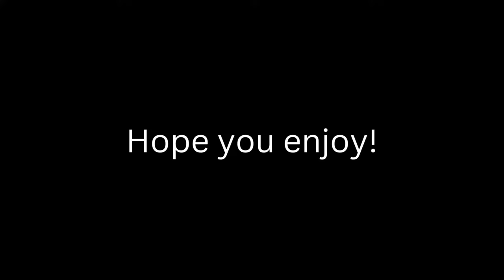ALL GROUNDED BUGS COMPARED TO REAL LIFE BUGS! (1.0)